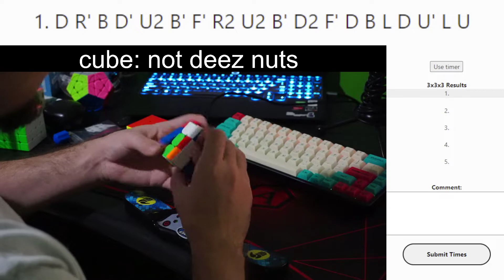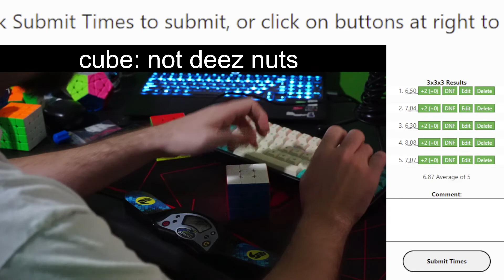6.87 3x3 Average on Speedsolving Weekly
W bro